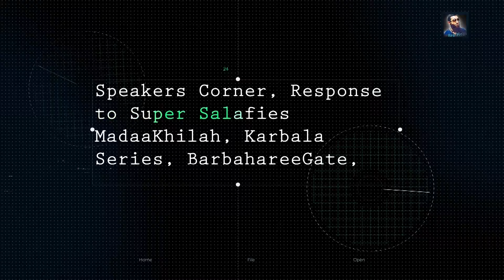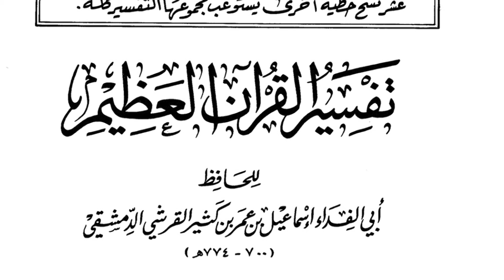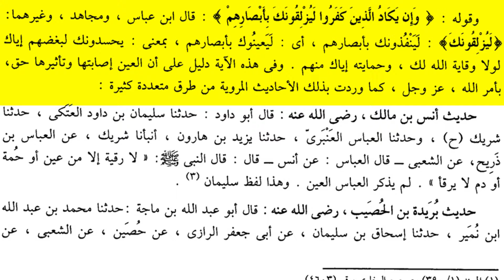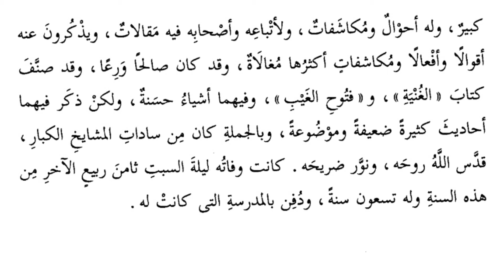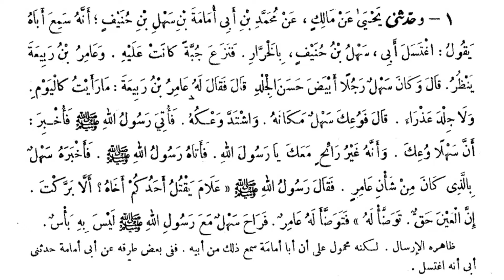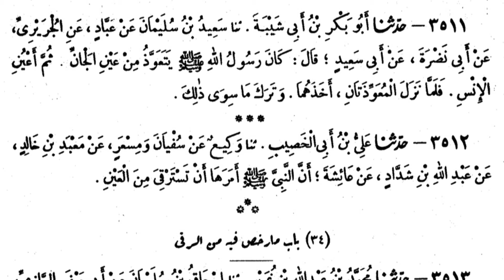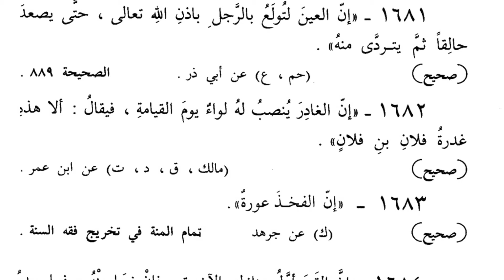IS THE EVIL EYE REAL? RESPONSE TO THE LIBRRAL DEVIANT NOUMAN ALI KHAN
The businessman ​⁠Nouman Ali Khan who amassed a huge fortune with his institute, spews such nonsense in connection to the evil eye, it warranted a response.